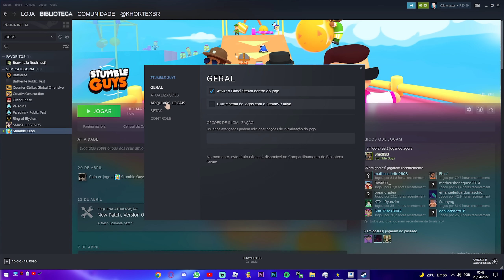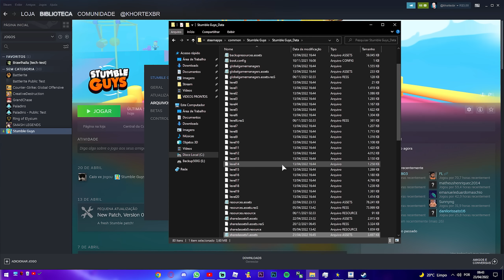🔥 LANCEI O MEU PRÓPRIO STUMBLE GUYS! STUMBLE GODZ (PC/STEAM) 😱 ‹ KHORTEX ›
CANAL DO PABLO GAMES:  @pabllym

🔴 ASSISTA O VÍDEO INTEIRO! A SENHA ESTÁ ESPALHADA PELO VÍDEO! 🔴

🎯 Edit: Adobe Premiere PRO CC 2020
🖥️ PC Config 🎮
- 32 GB RAM (3666MHz)
🕐 Timecode 🕐